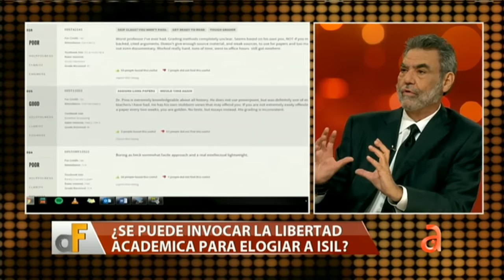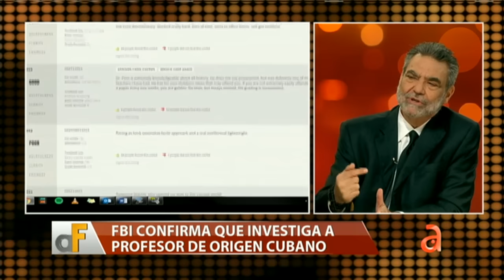FBI confirma que investiga a profesor de origen cubano - América TeVé